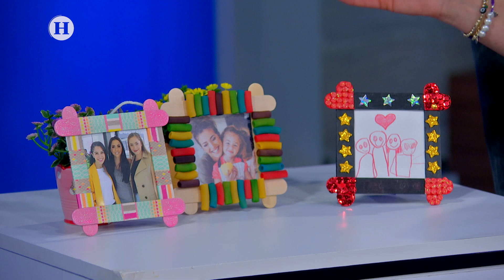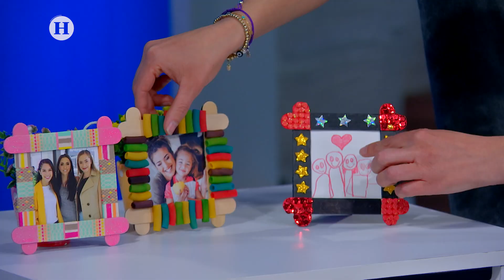HeraldoKids | Manualidades en casa: cómo hacer ORIGINALES portarretratos para este 14 de febrero.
Lorena Ochoa, de Taller de creatividad, nos dice paso a paso cómo hacer originales portarretratos para regalar este 14 de febrero con materiales que tengas en casa.

Si quieres tener más ideas de actividades para niños da click en el enlace